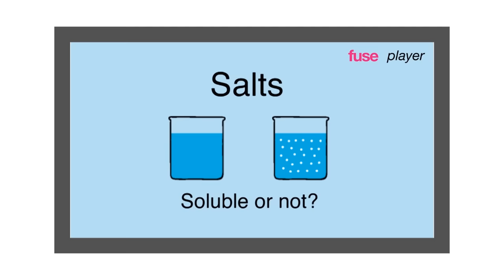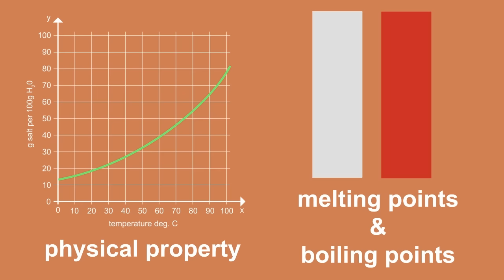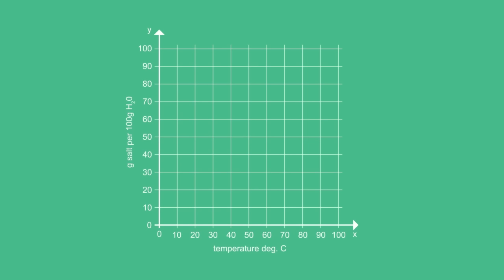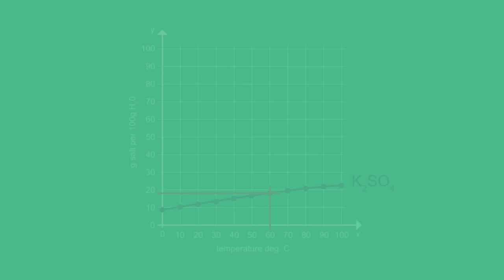Solubility Curves | Properties of Matter | Chemistry | FuseSchool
Learn the basics about solubility curves as a part of the overall properties of matter topic.

Solubility curves are a graphical representation of the solubility of a certain salt over a temperature range.

Copper (II) sulfate is a lot more soluble than potassium sulfate, so it has a higher solubility in water.

This is actually a physical property of a substance – much like boiling points and melting points.

The solubility of a salt in water is usually measured as grams of salt per 100g of water.

Solubility usually increases with increasing temperature. This observation is only applicable to a solid dissolving in a liquid - the reverse is observed when dissolving a gas in a liquid.

We can plot solubility as a function of temperature to give a solubility curve.

This video is part of 'Chemistry for All' - a Chemistry Education project by our Charity Fuse Foundation - the organisation behind The Fuse School. These videos can be used in a flipped classroom model or as a revision aid. Find our other Chemistry videos here: